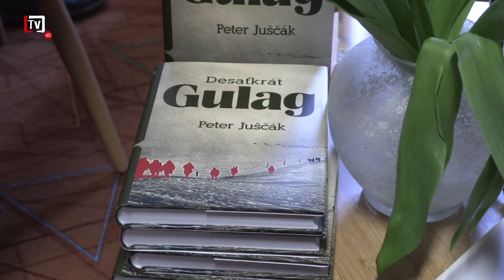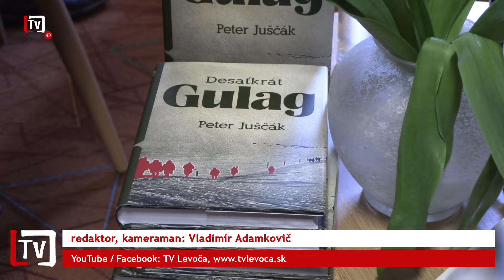[5/18] V bývalých sovietskych GULAG-och boli aj ľudia z nášho blízkeho okolia (07. 05. 2024)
💬 Knižnica Jána Henkela v spolupráci s vydavateľstvom Modrý Peter, pripravili pre svojich čitateľov stretnutie s autorom knihy "10x Gulag"  Petrom Juščákom. Na základe osobných rozhovorov s ľuďmi v nich väznenými, v nej poskytuje autentické svedectvo doby, ktorú mnohí dnes už považujú iba za dávnu históriu.